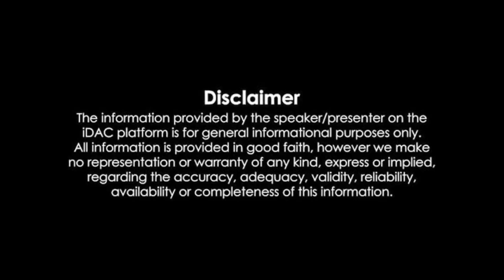నువ్వు చొక్కాలు మడతపెడితే, ప్రజలు నీ కుర్చీని మడతపెడతారు.. Chandrababu Comments on YS Jagan